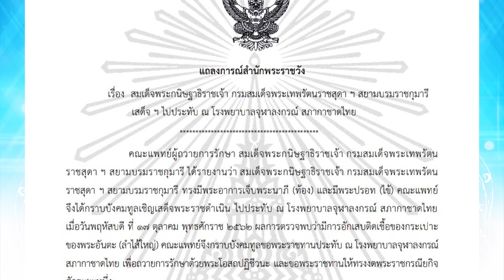ค้านประกันตัวภรรยา"ดร.เอ"แก๊งโกงทอง : เกาะสถานการณ์ 19.30 น. (17/10/62)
18.02 น. กรมสมเด็จพระเทพฯเสด็จประทับรพ.จุฬาลงกรณ์
18.24 น. "วิษณุ"ยันรมต.ที่เป็นส.ส.โหวตงบฯได้
18.30 น. ศูนย์วิจัยกรุงไทยคาดGDPปี62โต2.7%
18.45 น. ค้านประกันตัวภรรยา"ดร.เอ"แก๊งโกงทอง
18.52 น. พัทลุง!พร้อมรับมืออุทกภัยดินถล่มหลังฝนหนัก